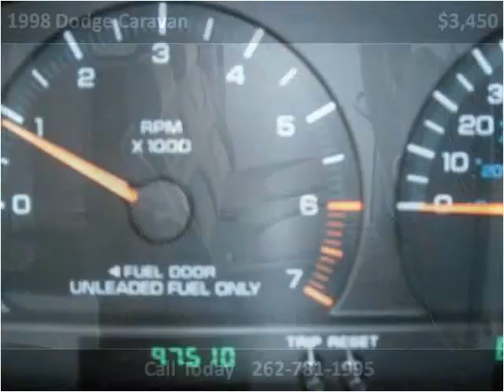1998 Dodge Caravan Used Cars Brookfield WI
This 1998 Dodge Caravan is available from Butler Auto Werks.